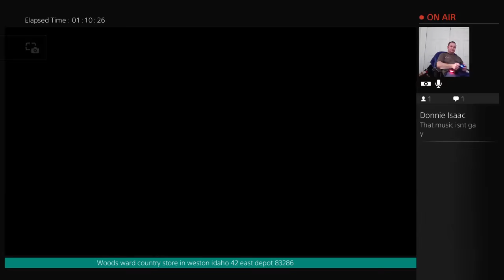Foxsports network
foxsports network sharks vs Detroit